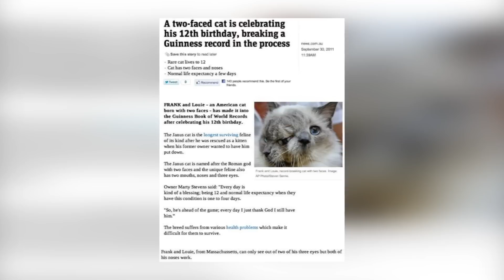10 Most Shocking Animal Mutations